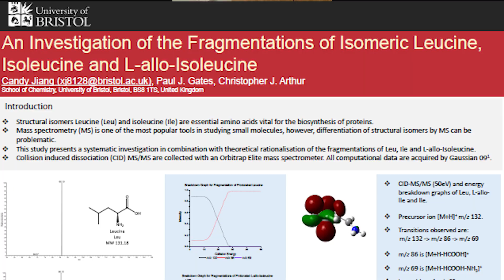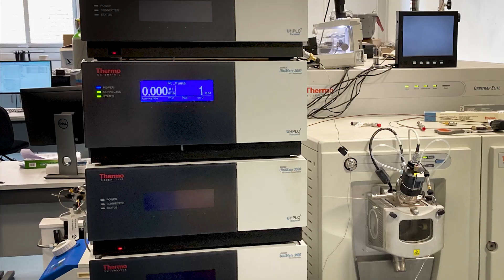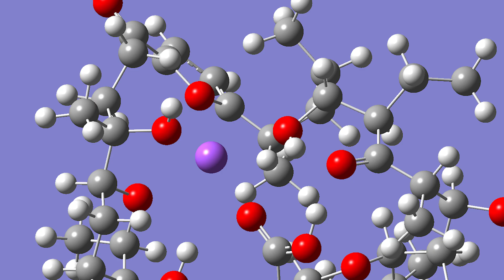A Scientist Just Like Me: Candy Jiang an Analytical Chemist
Explore the work of an Analytical Chemist from PSTT's 'A Scientist Just Like Me' resource.